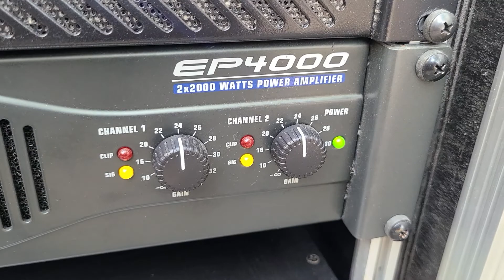베링거 EP4000 1900와트 파워앰프 중고